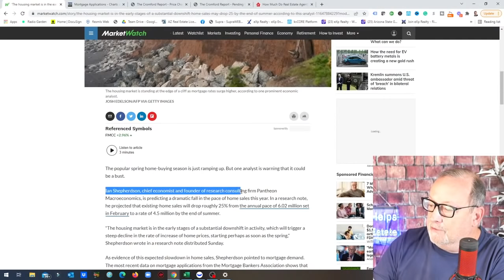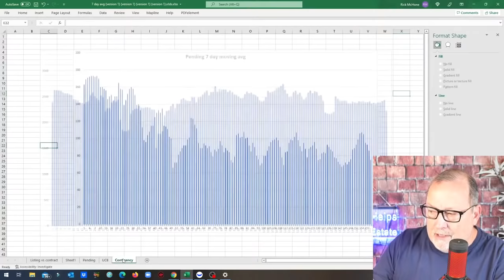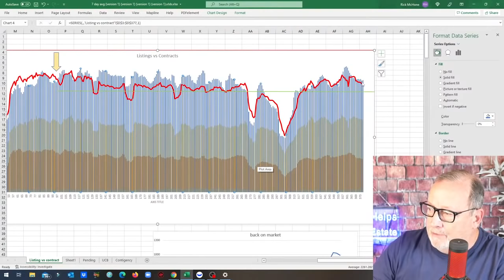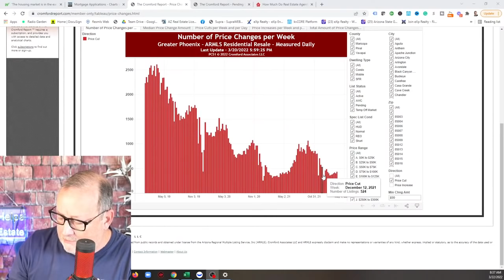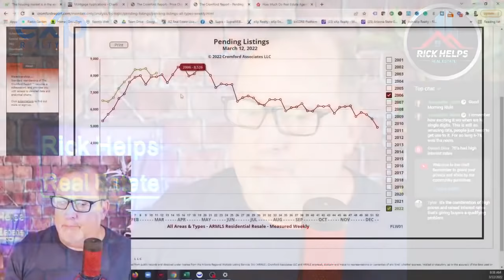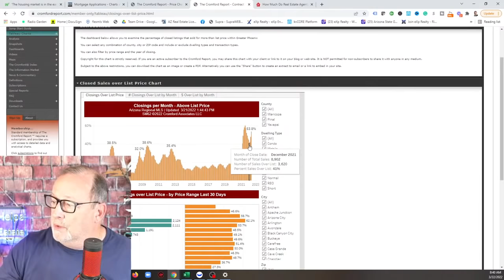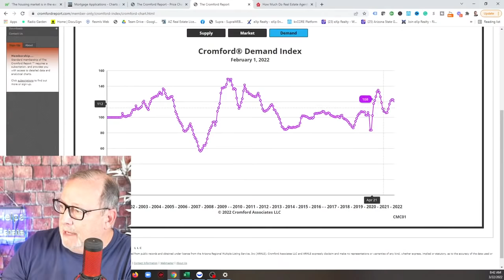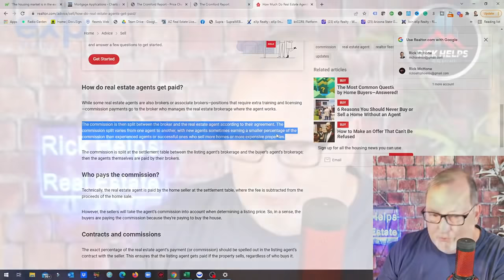You Should Be Aware Of These Numbers In The Arizona Real Estate Market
There is a ton of chatter about the real estate market in Arizona now that rates have started to climb.

There are clear numbers to watch to see if we can see a change in direction far in advance to make a good decision

Rick McHone
Realtor with EXP Realty
l
Learn about EXP Realty